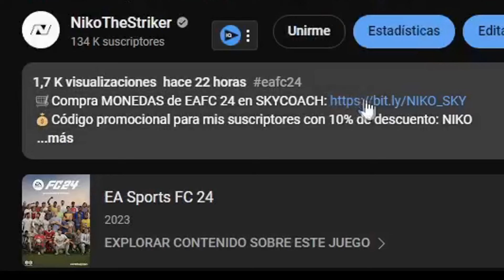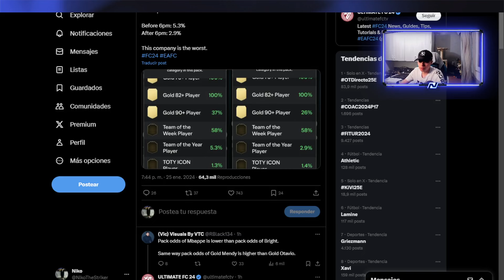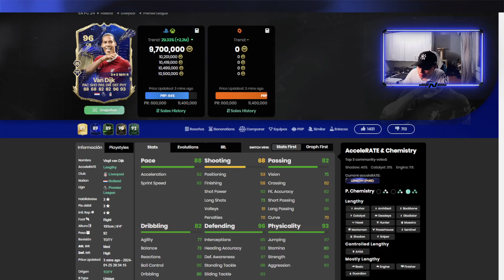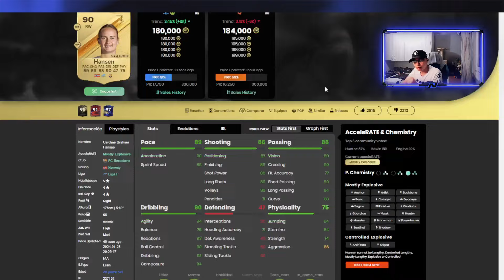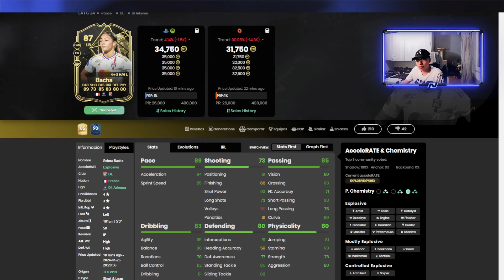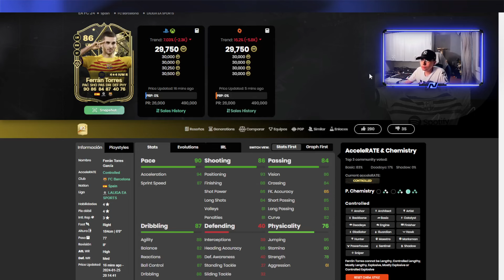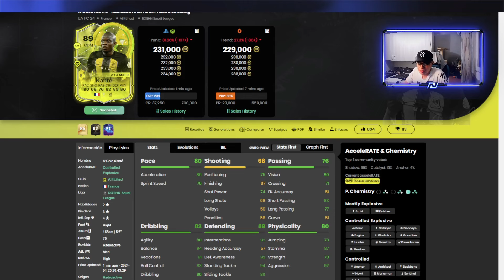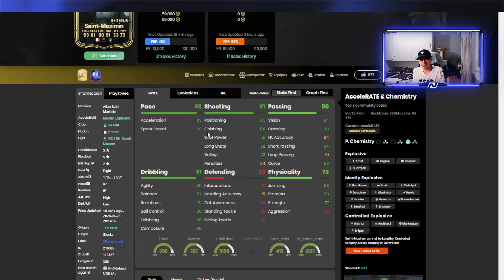12 GANGAS DE MERCADO EN FC 24 ULTIMATE TEAM !!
MEJORES GANGAS DE MERCADO EN FC 24 ULTIMATE TEAM !!